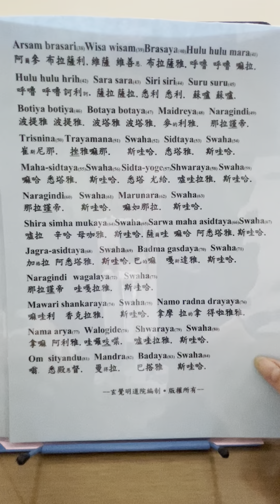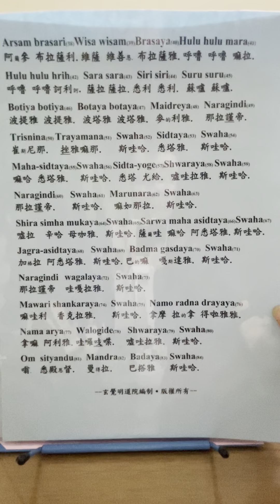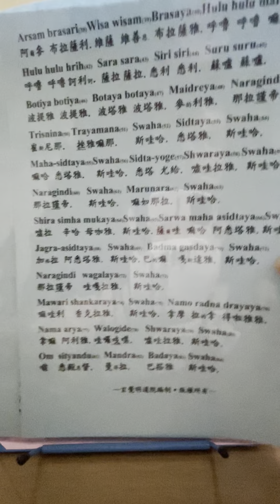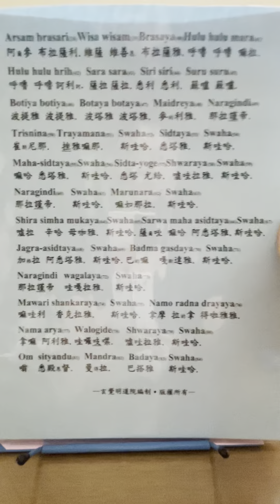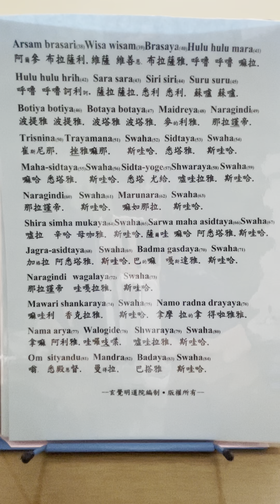大悲咒古梵文版